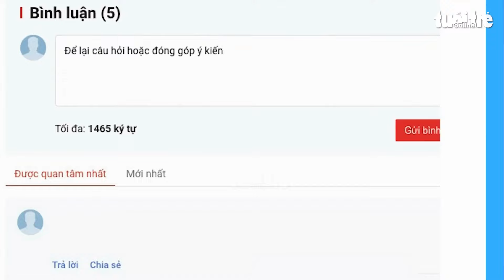Mèo cái hay mèo đực sống thọ hơn?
Giới tính, cân nặng, giống loài…là những yếu tố có liên quan đến tuổi thọ của mèo và loài mèo nào có tuổi thọ lâu nhất?